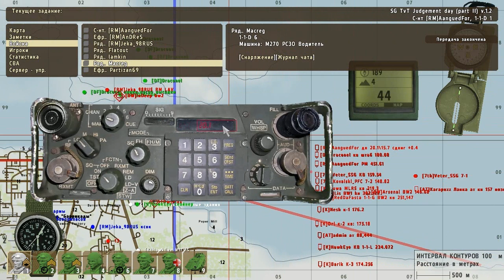Серьёзные игры на Тушино, СГ Судный день 2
слот командира 11D, ходим, воюем

Чтобы с нами поиграть нужно:
1. иметь установленную Arma2:CO (Арма2 + АРМА2 ОА)
3. прочитать внимательно устав отряда и подать заявку на вступление в отряд
5. прочитать декларацию принципов и правил на Тушино, а так же необходимые аддоны и все правила на сервере
6. установить верно все аддоны, а также установить и настроить ТС и рацию
7. верно зарегистрироваться на сайте тушино.
8. прийти на отрядные игры.
Всё остальное отвечу либо при личной встрече, либо есть на указанных выше сайтах